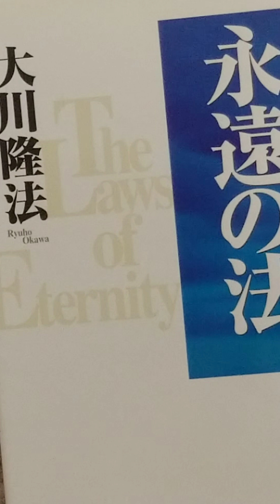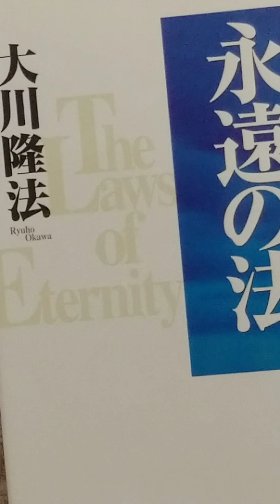#1256 音読 永遠の旅人 永遠の法 エル・カンターレの歴史観 大川隆法 第3章 六次元の世界 5 永遠の法 大川隆法 エルカンターレ# 音読 6次元 # 幸福の科学出版